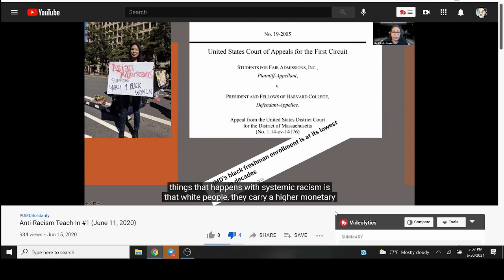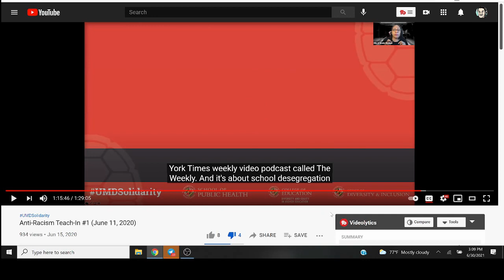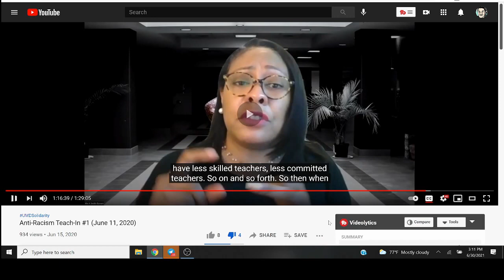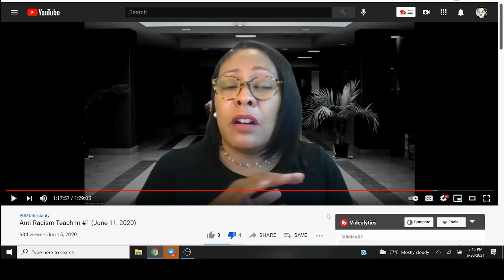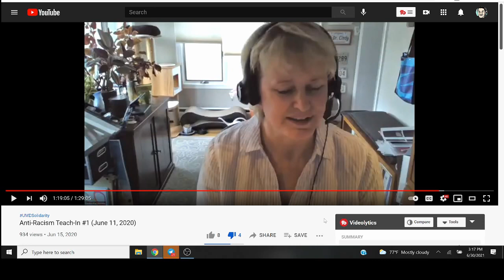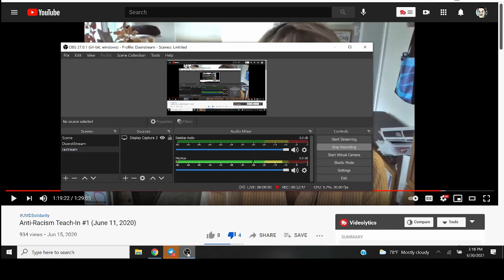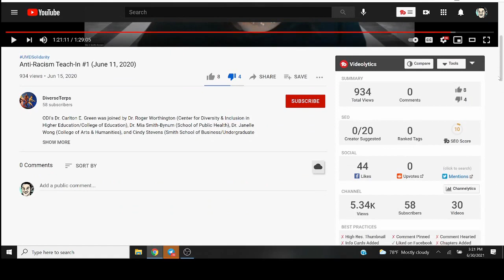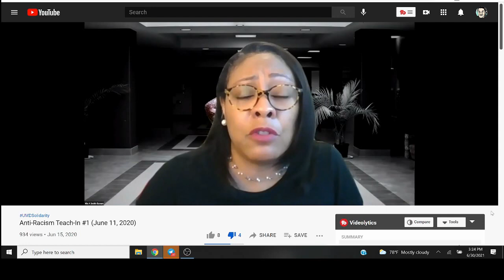CRT Is A Violent Anti-White Shakedown For Cash, Power & Resources @ UMD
They've been explicitly saying they want to utilize the university system to positively incentivize, and foment violent leftist street revolution against white America for quite a bit now.  Why isn't anything being done about this?
FOLLOW ME ON NEW TECH CAUSE YOUTUBE KEEPS GIVING ME STRIKES